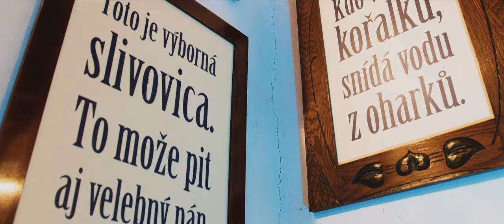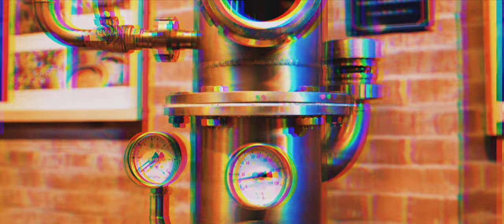Nebeská muzika: BOROVIČKA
Nebeská muzika & Kamaráti: BOROVIČKA

Ivanka Moravčíková, spev
Vladimír Moravčík, husle
Martin Dikoš, husle
Andrej Dostál, omnibass
Juraj Rechtorík: gitara
Ján Hvizdák/Rudolf Maják: bicie

Tanečná skupina Kamaráti:
Patrícia Hanuliaková,
Karin Holešová
Pavol Sedlák

Hudba: Vladimír Moravčík
Text: terchovský ľudový
Album: ZBOJSTORY

Ukážka z nového scénického programu:
Poklady z kraja Jánošíka